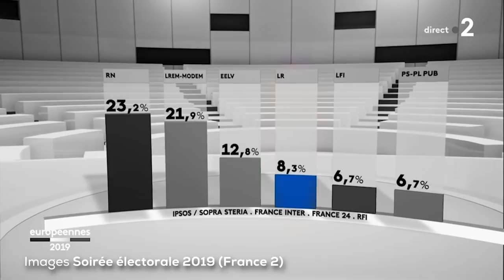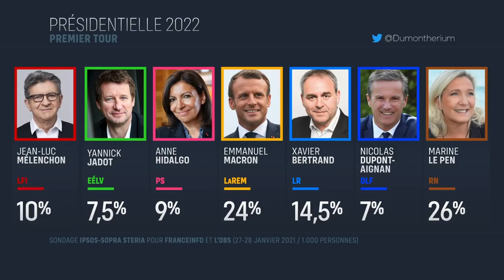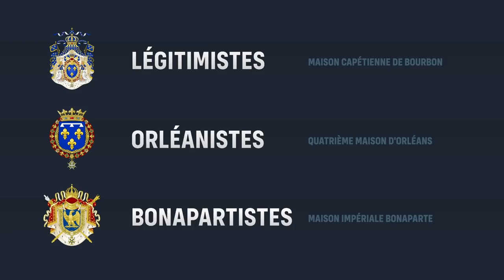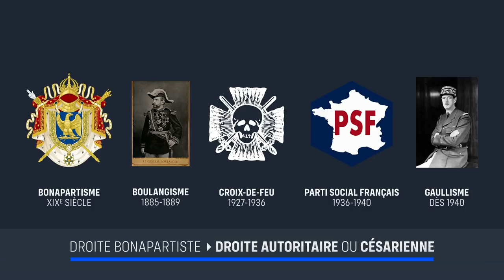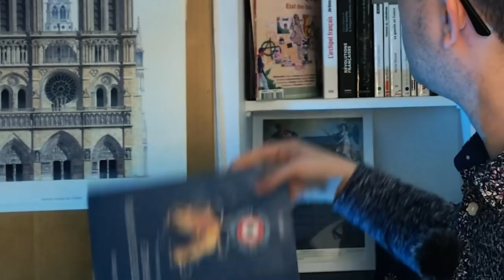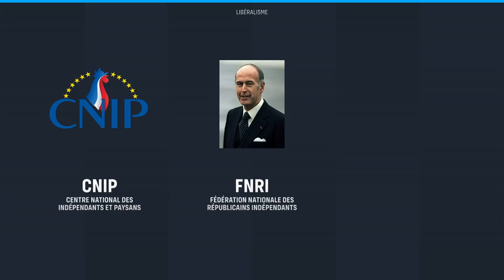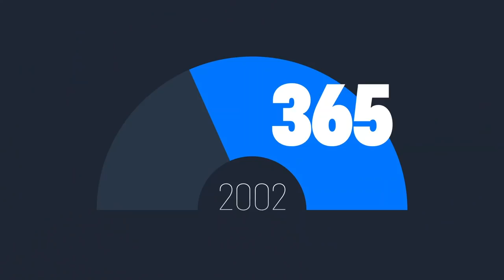LES RÉPUBLICAINS EN FIN DE VIE - France of Jupiter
A quelques mois de l'élection présidentielle, on s'est demandé si Les Républicains étaient encore vivants. Et pour ça on a essayé de replonger dans les entrailles du parti mais aussi des familles de la droite française.

CRÉDITS
  ➔ VIDÉASTE & MONTAGE : Théo Dumonteil
  ➔ EXTRAITS VIDÉOS & IMAGES : Groupe TF1 / France Télévisions / France 24 / KTO / RTS.ch / Les Républicains / Rassemblement national / INA
  ➔ MUSIQUES : Bande originale de la série « House of Cards »

CHAPITRES
00:00 Intro
00:32 Comment en est-on arrivé là ?
03:58 La stratégie pour 2022
05:50 Les courants de la droite française
13:55 Les partis de droite depuis 1945
17:54 LR sont-ils vraiment mort ?
18:47 Outro